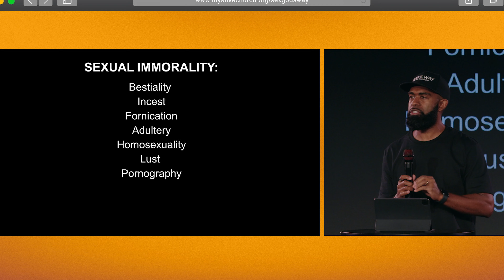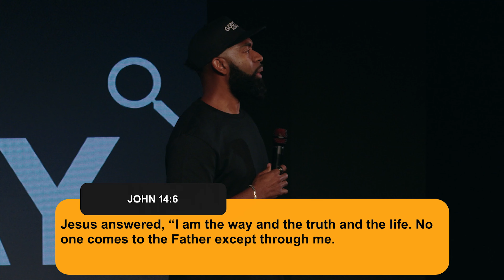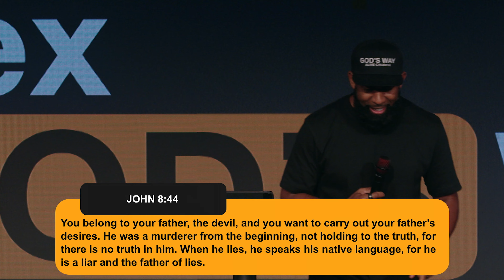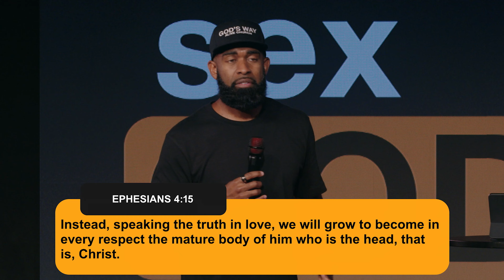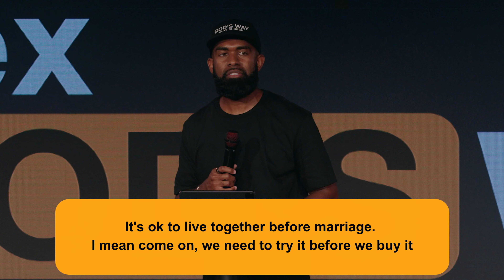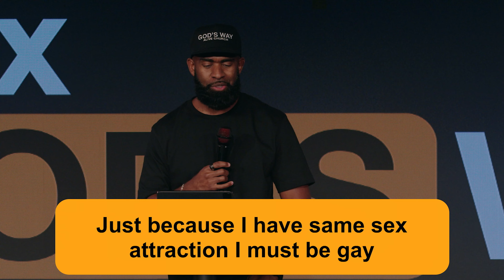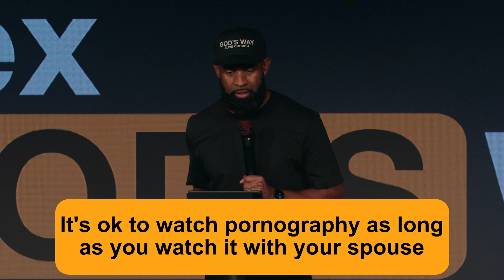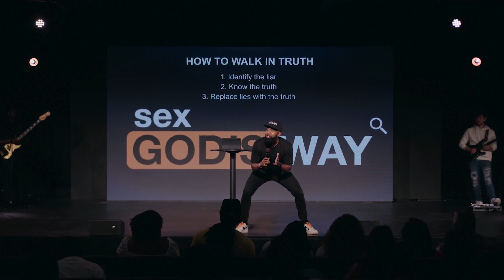Overcoming The Lies // How To Walk In Truth // Pastor Ken Claytor